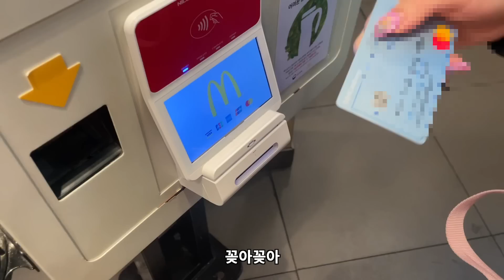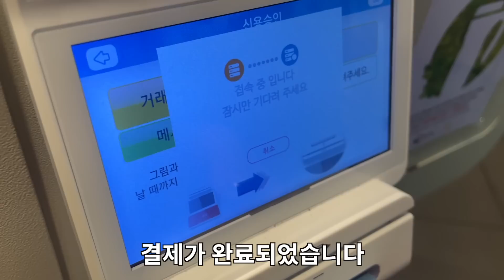[제주 2부] 4주 후에 뵙겠습니다. with 뭉순임당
말고기 꿀맛